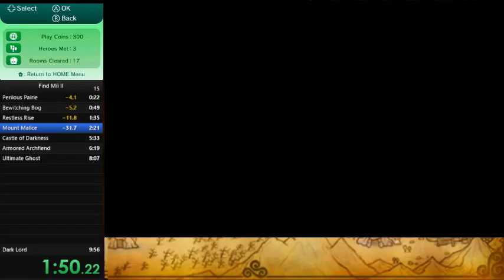Find Mii II Main Quest Any% (USA/EUR) Speedrun in 6:28 (No Helper Hare)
Brief Summary: No helper hare this run.  I will be trying to run find mii II as much as possible.  Let me know what you think?